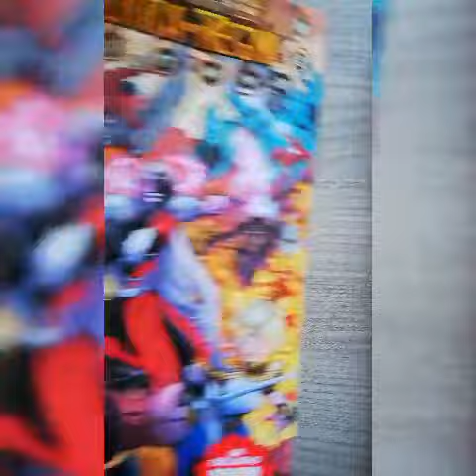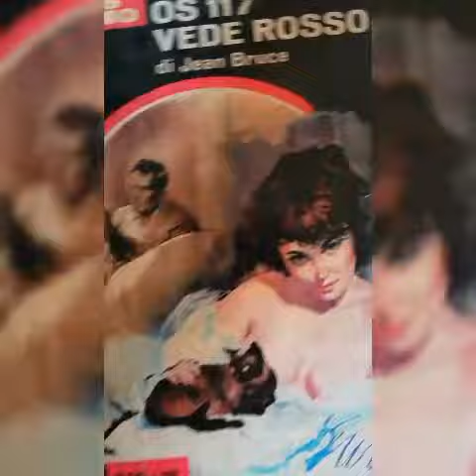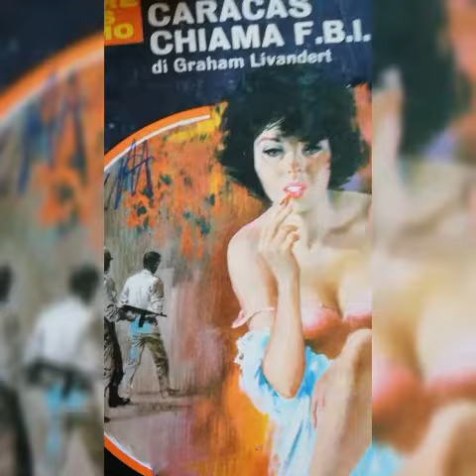VENDO FUMETTI.... CAUSA TRASLOCO N.2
fumetti vendo#segretissimo#

Ultimo grande crossover Marvel
LA GUERRA DEI REGNI
VENDO A PREZZO SCONTATO
miniserie di 5 numeri a 10 euro

I GUARDIANI DELLA GALASSIA

SEI NUMERI
12 EURO

INTROVABILE COLLANA SEGRETISSIMO
DUE EURO A TITOLO

PAGAMENTO IN CONTRASSEGNO